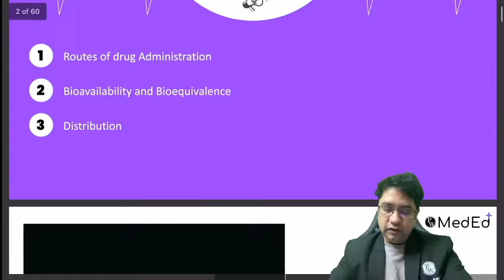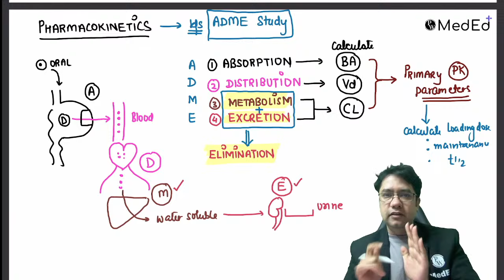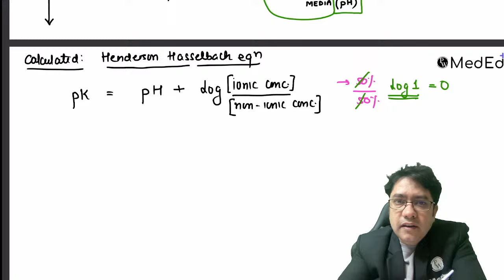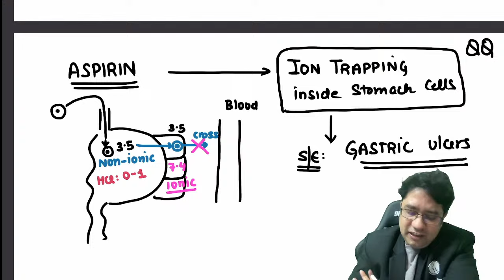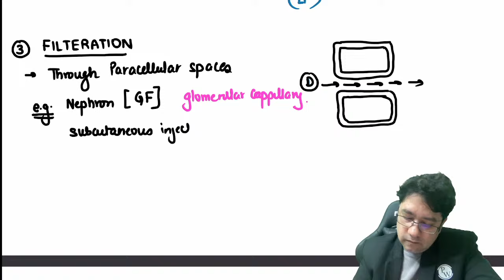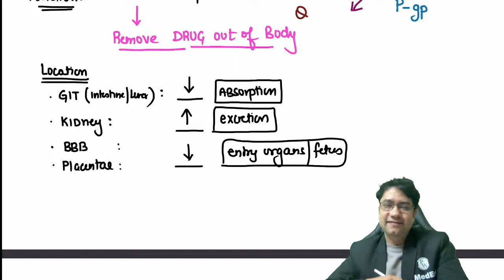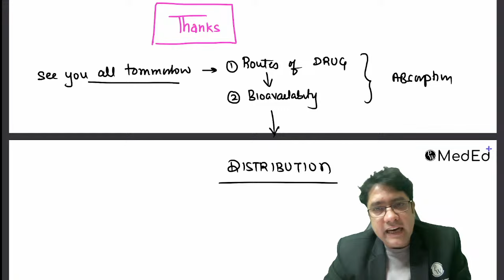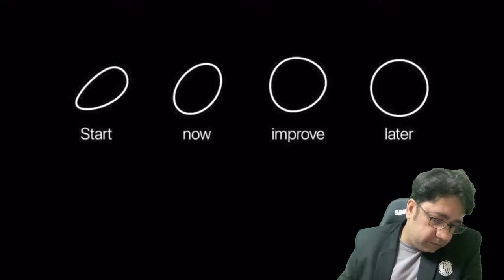General Pharmacology (Part-1) For 2nd Year MBBS by Dr. Ankit Kumar | Essential Batch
Embark on a journey through the fundamentals of General Pharmacology with Dr. Ankit Kumar in this enlightening session from the Essential Batch designed for 2nd Year MBBS students gearing up for NEET PG. Dr. Ankit Kumar delves into key concepts, mechanisms, and principles, providing a solid foundation for understanding Pharmacology. Whether you're a medical student or a NEET PG aspirant, this session is a valuable resource to strengthen your grasp of essential pharmacological knowledge.